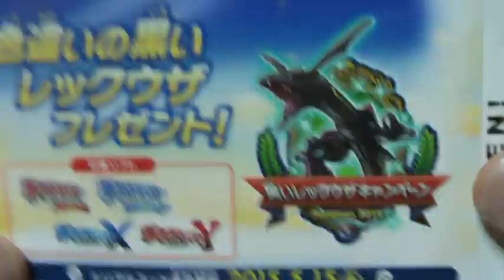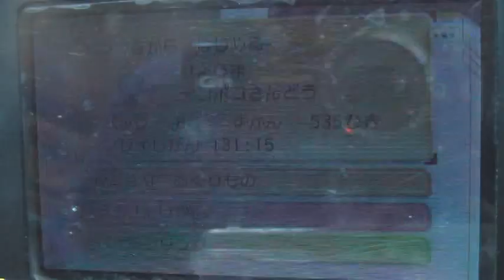pokemon ポケモンアルファサファイア で黒いレックウザ もらい方！